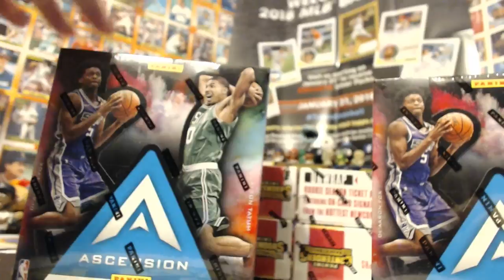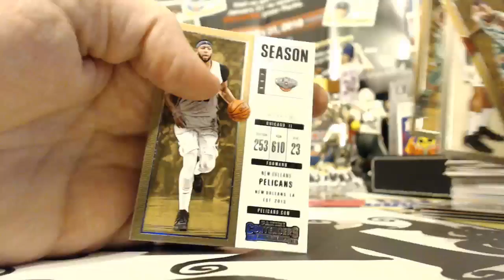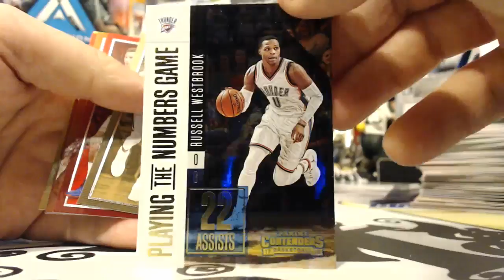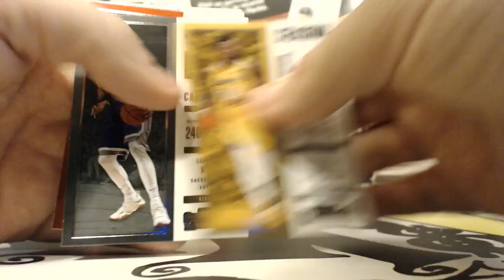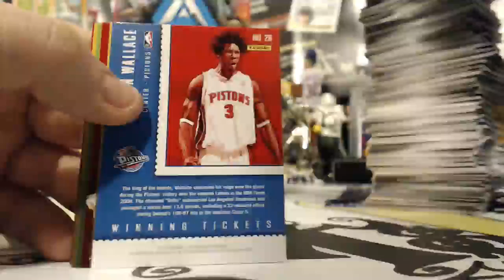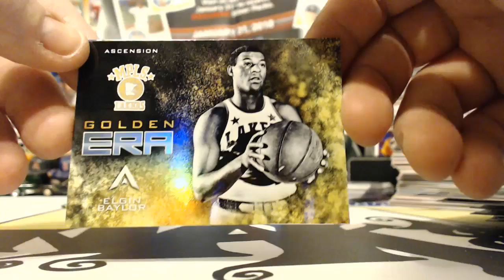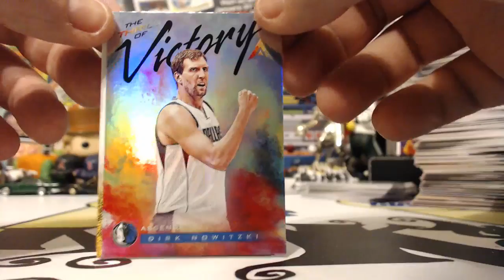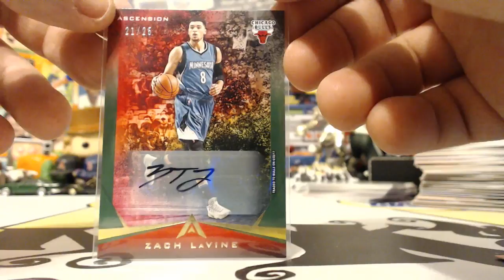2017-18 CONTENDERS BASKETBALL 4BOX BREAK #3 SUNDAY 2/25/18